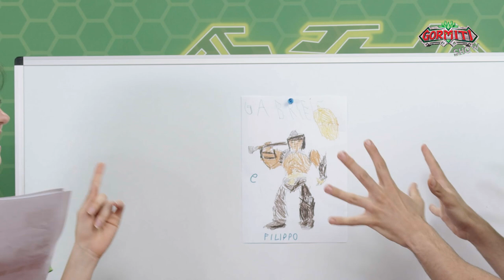Gormiti Show | Episodio 36 - I nuovi ZAINI dei GORMITI!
Ciao amici, benvenuti a una nuovissimo episodio del Gomiti Show insieme a Jonny e Giada! 😍💪

Nello scorso episodio Jonny e Giada indossavano gli zaini dei Gormiti e oggi è arrivato finalmente il momento di mostrarveli! 🤩 Gli zaini dei Gormiti sono presenti in diverse versioni e hanno una funzione super speciale! Premendo la gemma al centro si attivare l'energia Meka e lo zaino prende vita illuminandosi di verde! 😍
Per scoprire tutti i modelli degli zaini e la linea back to school visitate il sito di Giochi Preziosi

Nell’episodio di oggi Jonny e Giada presentano il nuovo numero del Gormiti Magazine! 😏💪 All’interno del magazine troverete tantissimi fumetti inediti, poster, disegni da colorare, giochi e in regalo troverete un gormita tra Vulkan, Typhon, Akilos, Lord Titano.

È il momento della storia gormitica! Oggi Jonny e Giada interpreteranno la storia di Antonio di 7 anni che ha come protagonisti Lord Helios, Lord Trityon e Lord Voidus. Cosa succederà? 😏 Scopriamolo insieme! 💪

Jonny e Giada mostrano i disegni, le foto e le dediche sulla bacheca gormitica! 😍 Questo è uno dei momenti preferiti da Jonny e Giada, è sempre molto bello vedere i disegni che arrivano dai bambini e leggere le dediche. ❤️

Ciaoooo! 👋👋👋